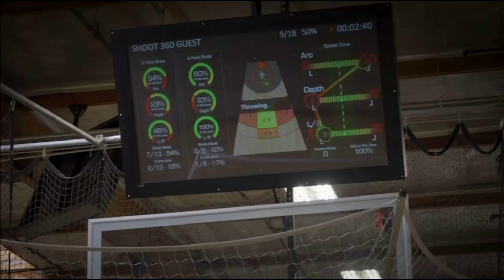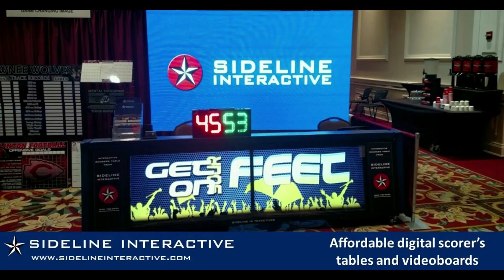EPISODE 132: BRENNEN SHINGLETON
Brennen Shingleton - Head Men’s Basketball Coach At Texas Wesleyan University

🏀  The Best Leaders Are Humble
🏀  4 Ways To Earn Playing Time
🏀  Coach What You’re Comfortable Coaching
🏀  Balance Brings Perspective